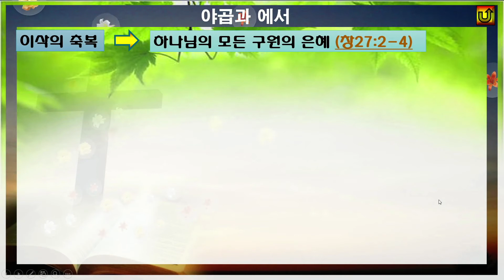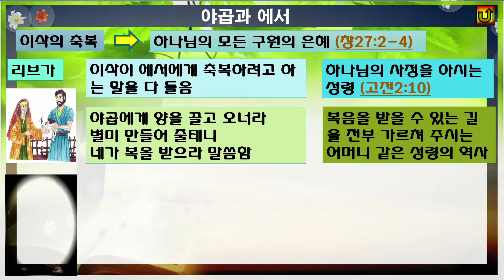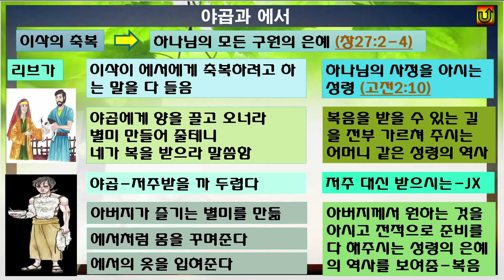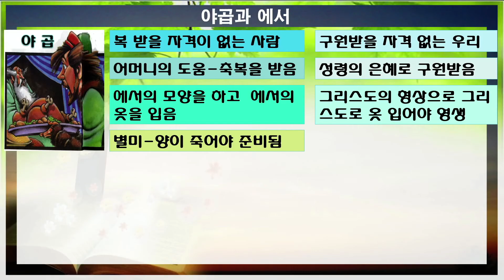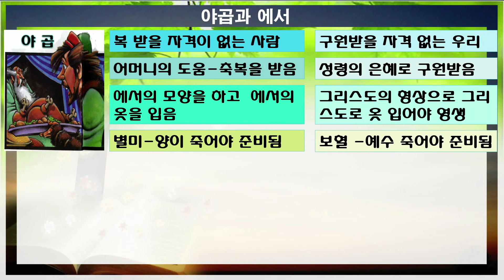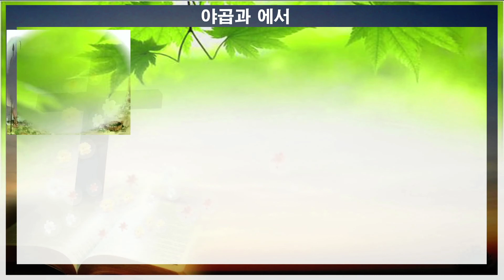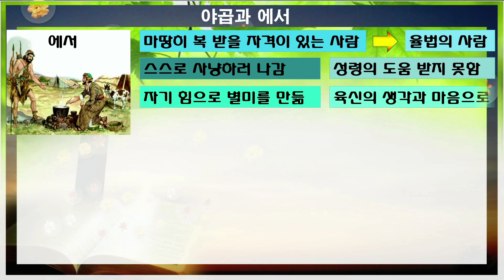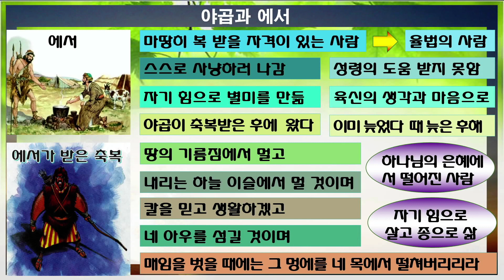천국복음 12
대한예수교장로회 새삶교회